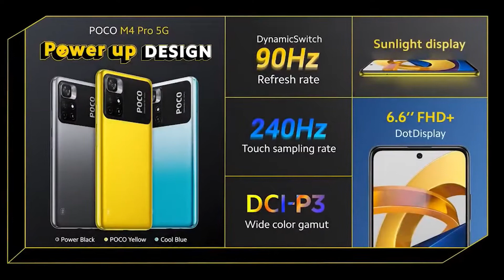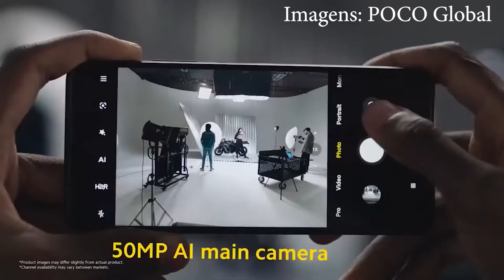COPIOU O CELULAR DA XIAOMI?!?! - Lançamento do POCO M4 Pro 5G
Fala galera beleza? Nesse vídeo trago pra vocês o lançamento dos novos poco m4 pro 5G, um smatphone com preço de entrada mas configurações de intermediário premium!

Gostou do vídeo? Não esquece de deixar o seu Like!

***RIFA TICWACTH E3***

- Abra o link acima, escolha seus números da sorte dentre os números disponíveis, pague através do PIX que consta na planilha, envie o comprovante de pagamento + seus números da sorte + seu telefone para o email: e pronto! Você já está participando.

O sorteio será realizado no dia 04/12/2021 às 19h em uma live aqui no canal TechnaTela!

Cupom: BRL60 OU BRL100

***Participe do grupo de cupons e promoções do canal TechnaTela***